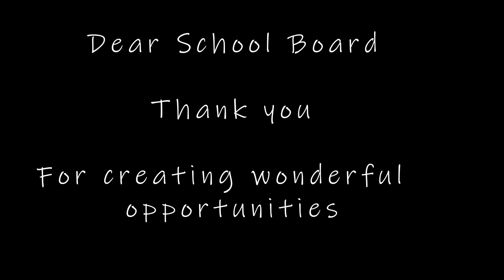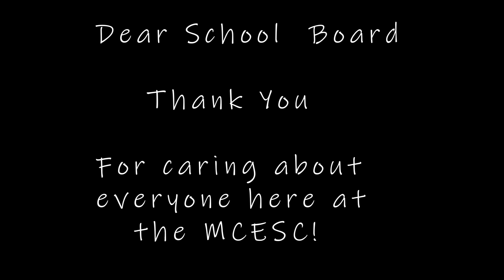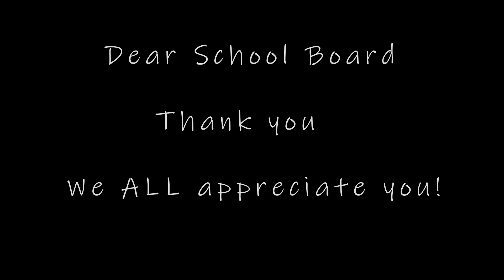MCESC Board Appreciation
A video tribute to the MCESC Governing Board for School Board Appreciation Month.